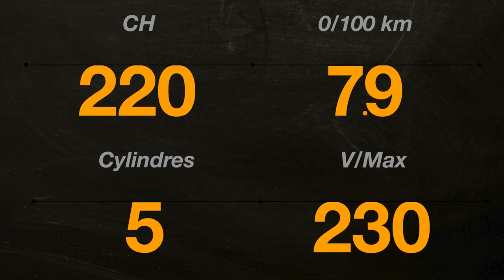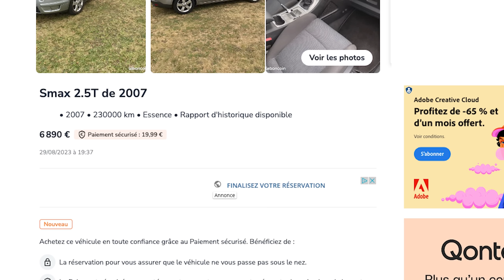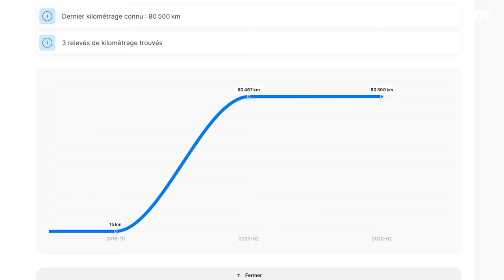Un GROS moteur dans une CAISSE passe-partout 🔝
Le guide d'achat des meilleurs sleepers automobiles du marché

►Notre boutique d'accessoires pour ta voiture
ou Amazon